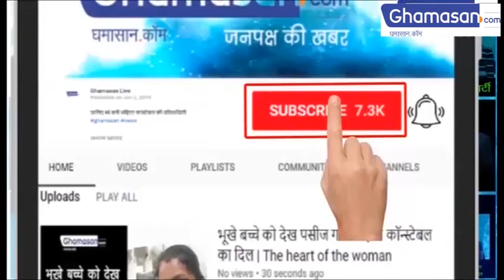Video Viral : Wuhan में खड़ी Car पर लिखा यह मैसेज आखिर क्या कह रहा है? Corona से है related!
Wuhan में खड़ी Car पर लिखा यह मैसेज आखिर क्या कह रहा है? Corona से है related!